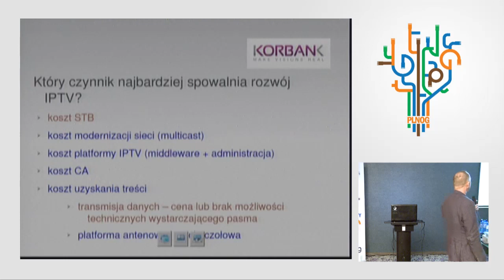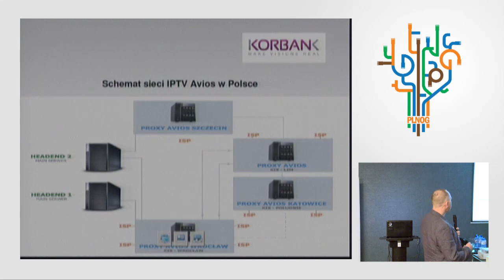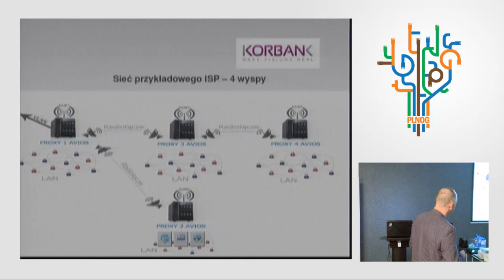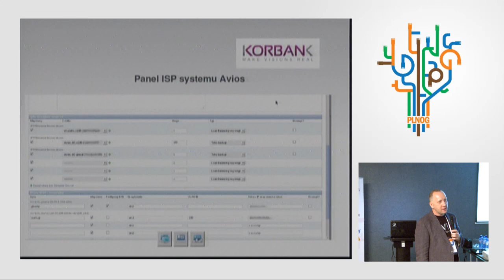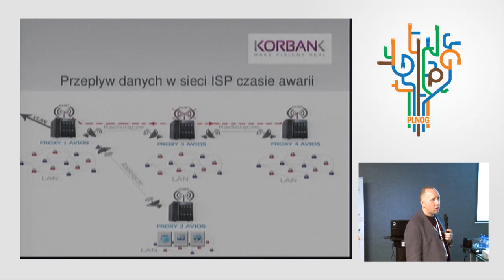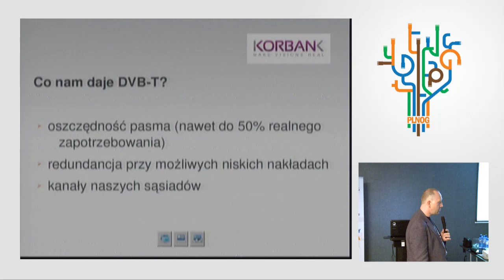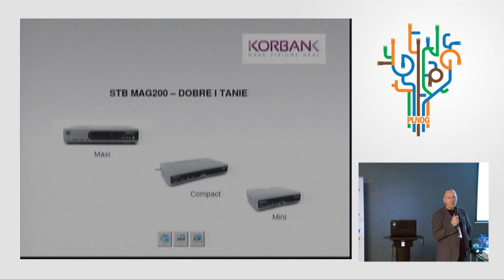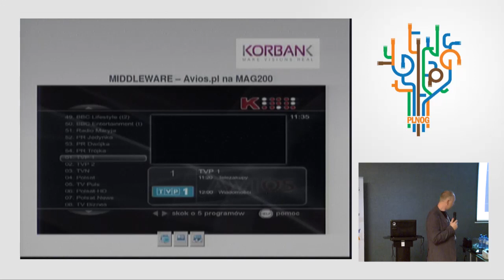PLNOG7 - Tymoteusz Bilyk - Wykorzystanie sygnału DVB­T jako redundancji...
PLNOG7 - Tymoteusz Bilyk - Wykorzystanie sygnału DVB­T jako redundancji źródła strumienia telewizji IPTV Avios